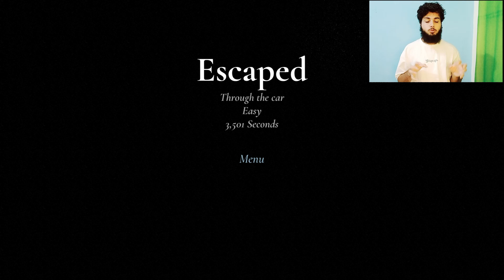FINALLY I ESCAPED FROM GRANNY NEW HOUSE || GRANNY REMAKE GAMEPLAY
About : Mrheart is a Youtube Channel, where you find gaming videos and some real life content in Hindi, I hope this video was Entertaining, Usefull, enjoying and you liked it, if you liked then press the LIKE and SUBSCRIBE button.